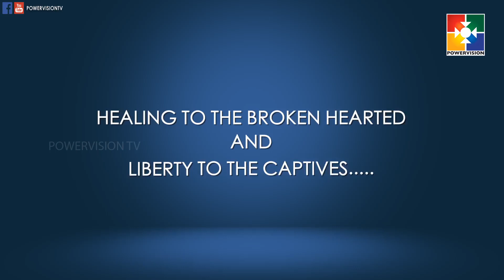Word In Power|Dr.George Varghese|Prayer And Power |" Selected For Bearing Fruit "| Epi #19